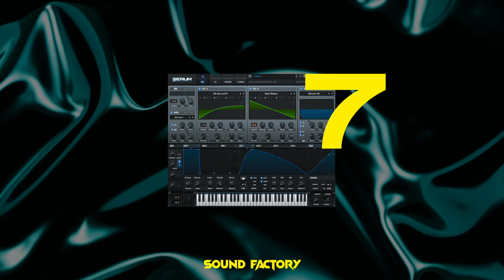Free Serum Presets: ADVENT CALENDAR - Day 7 (Inspired by Hidden Empire)